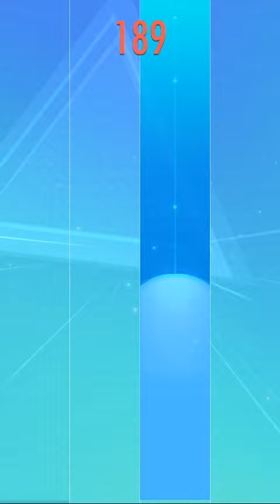Alone - Alan Walker | Piano Tiles 2